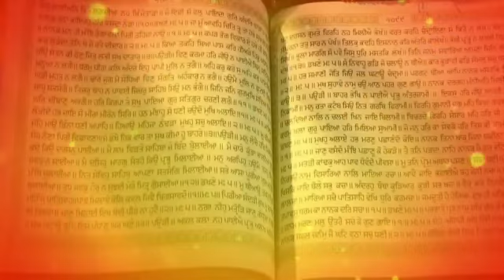Tarlochan Singh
Former Chairman of National Commission for Minorities Tarlochan Singh ji , addressing a porgramme organised to commemorate the martyrdom of Sri Guru Arjun Dev Ji Maharaj. Venue: NDMC Auditorium, Date: June 24,. 2018. The programme was organised by Bharat Vikas Parishad.